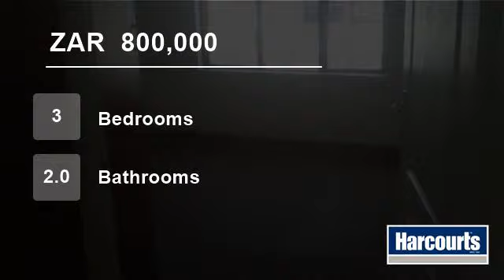3 Bedroom Townhouse For Sale in Waterval East, Rustenburg, South Africa for ZAR 800,000...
Web Ref NWR8356:  Small garden with free standing townhouse in Complex in Waterfall East.  Not too far from Mall and schools.  Wide open spaces on your doorstep.